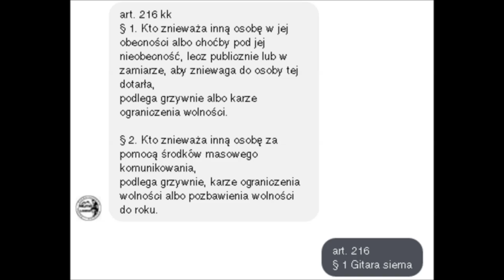Największy sztos na świecie